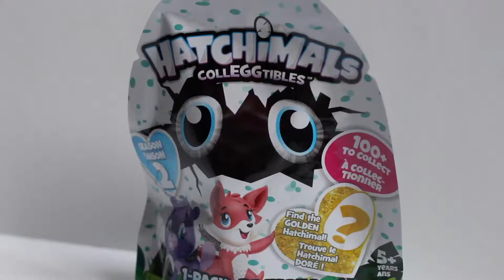[MYSTERY UNBOXING] Hatchimals Colleggtibles Season 2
It’s ToysForUs!
In this video, I will be opening a Hatchimals blind bag from season 2.

Want to earn FREE ROBUX and giftcards? Sign up for Swagbucks using my link below for a $10 bonus.*